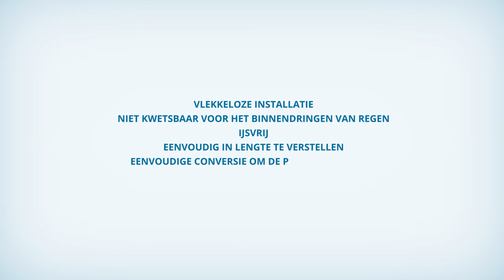Nieuwe generatie Muurdoorvoer 60-100 MM (NL)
Burgerhout presenteert  de nieuwe generatie muurdoorvoeren. Deze muurdoorvoeren zorgen voor een vlekkeloze installatie. Door slimme techniek zijn de muurdoorvoeren niet kwetsbaar voor het binnendringen van regen en blijf daardoor ook ijsvrij. De muurdoorvoeren zijn eenvoudig in lengte te verstellen en eenvoudige conversie om de pluim af te leiden.